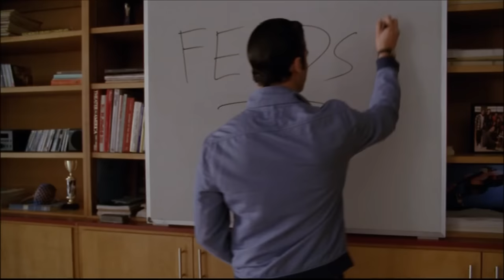Glee - Will and Finn get given a 'feud' assignment 4x16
Episode: Feud